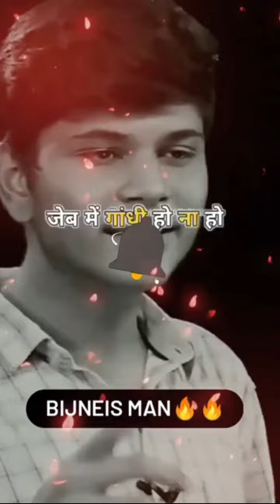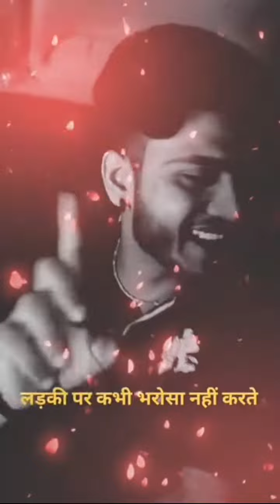®️2023 Ki New trending shayari 💞 new poetry video 💔attitude